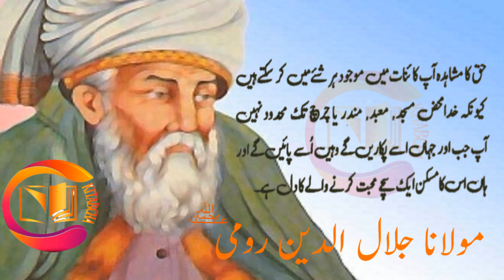Maulana Jalal u din Rumi as Quotas|Islamic Quotation|اقوال زریں| Faisal Shahzad| Kitabcha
Maulana Rumi| Iran | Qunia | اقوال زریں| Islamic Quotation | Sufia | Tasawaf| تصوف| ڈاکٹر فیصل شہزاد| مولانا جال الدین رومی| قونیہ